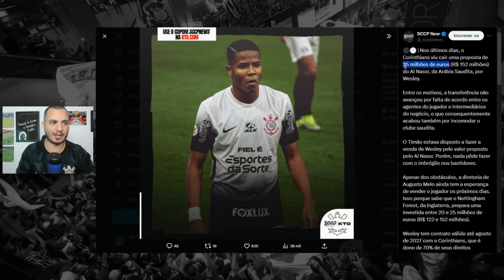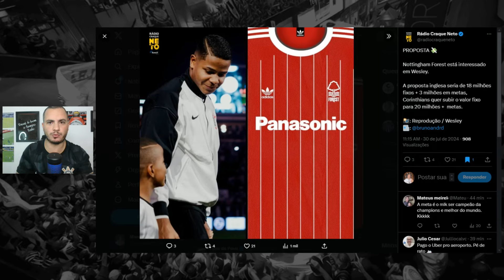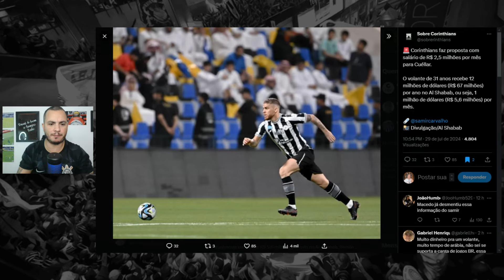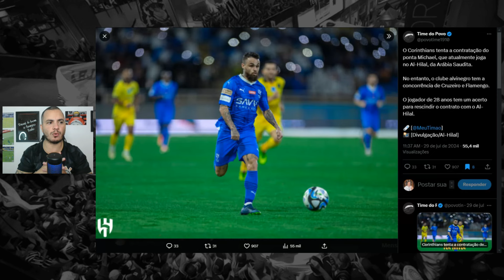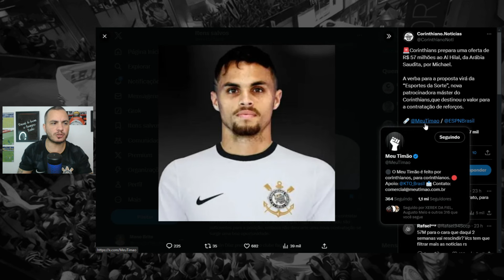SALÁRIO MILIONÁRIO POR CUELLAR | MICHAEL NO CORINTHIANS? | WESLEY INDO PRO NOTTINGHAM FORREST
Giro de notícias do Corinthians confira as principais notícias do dia do Timão
- Wesley recebe propostas do Al Nassr time do Cristiano Ronaldo e também do Nottingham Forrest na casa dos 18 milhões de euros + 3 milhoes de euros em metas.
- Cuellar tem negociação avançada com o Corinthians e deve receber salário milionário no Timão.
- Michael no Corinthians? Pode acontecer e de acordo com o portal Meu Timão o Corinthians estuda fazer uma proposta e talvez usar parte do dinheiro que a patrocinadora destinou para reforços.

⚪️- Ajude o Mano Brito deixando um Likezão